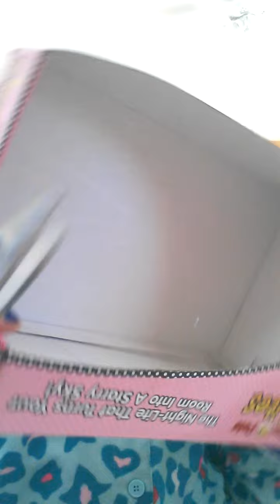Hello Kitty Dream Light pt 1